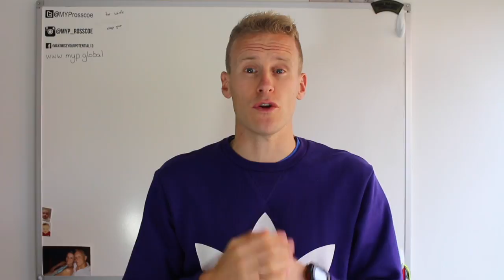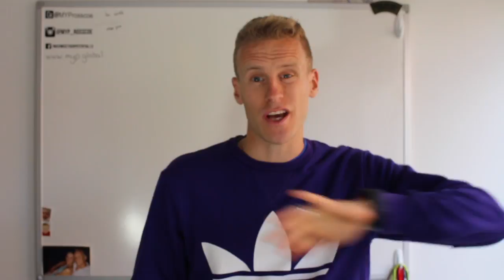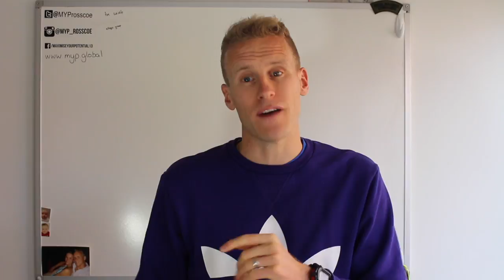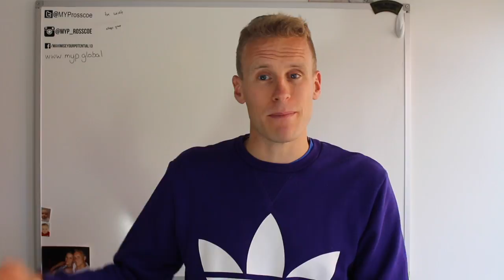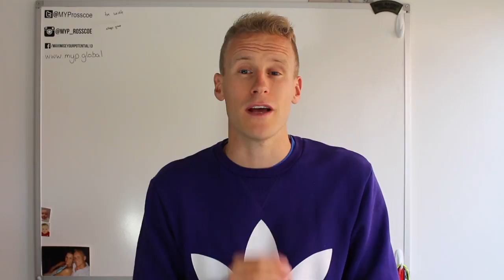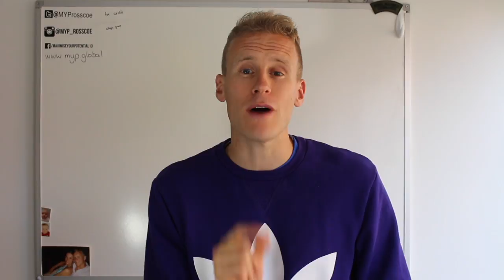Our Impact on the Environment. What can we do?